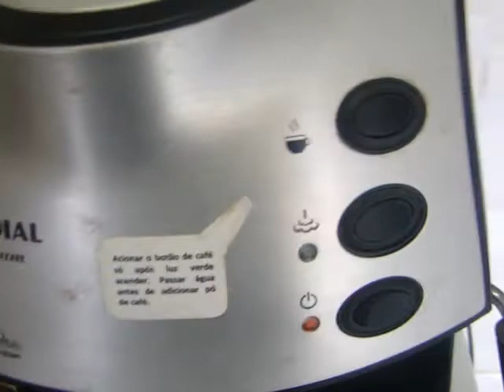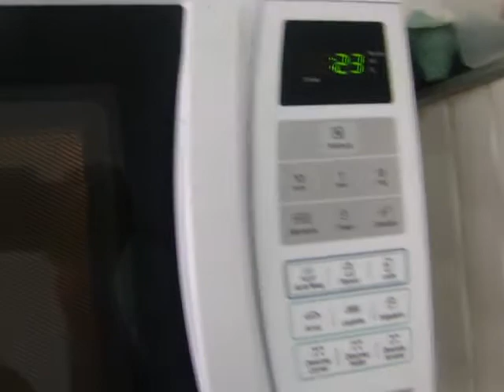Cappuccino na Mondial C08 Expresso